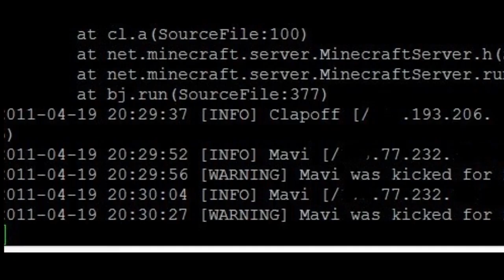Minecraft 1.5 Fence bug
I noticed this while grinding the raiings! ... everytime you stay (or move) on fence, you get kicked off the server Q_Q